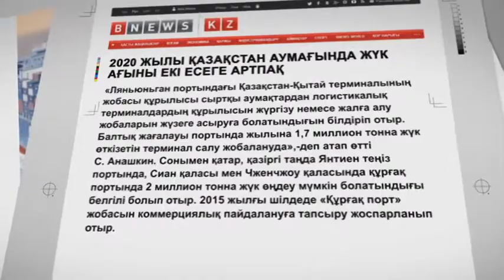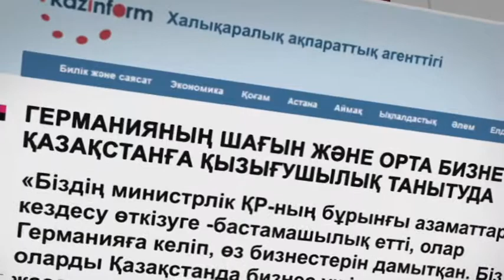Баспасөзге шолу. 2020 жылға қарай Қазақстан аумағында жүк ағыны екі есеге артпақ